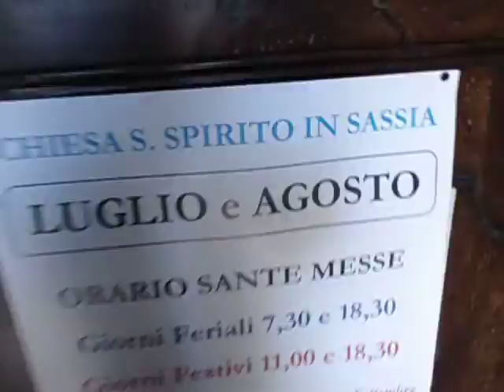GABRIELE PAOLINI FA PACE CON FELIS LA PERSONA PIU' IMPORTANTE PER LUI DOPO I SUOI GENITORI